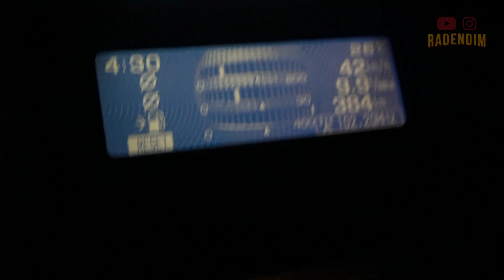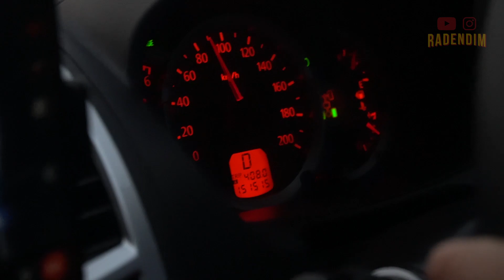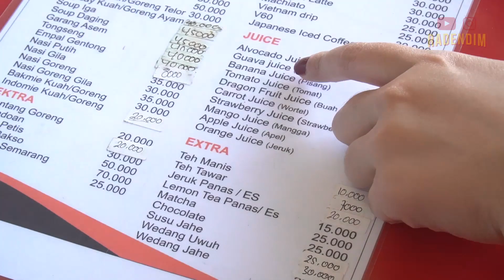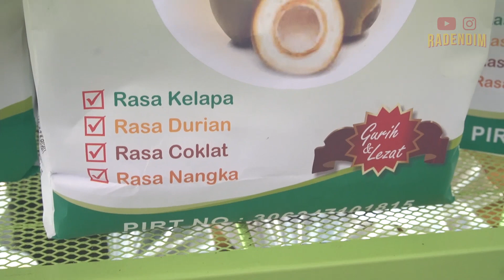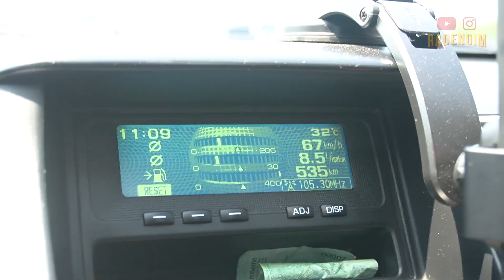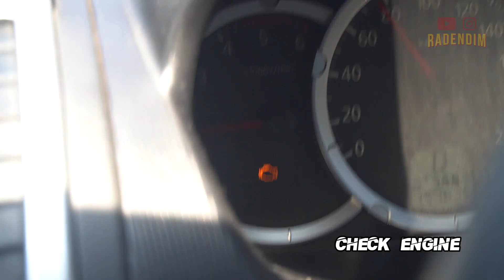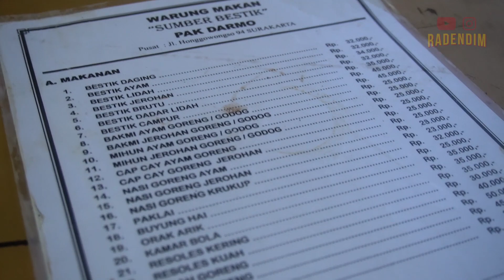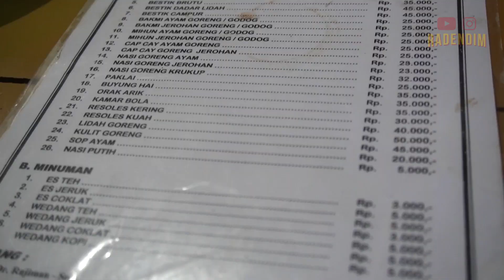Road Trip Pertama pakai PAJERO SPORT 4X4 TUA!!! | Solo 2022 | Chapter 1